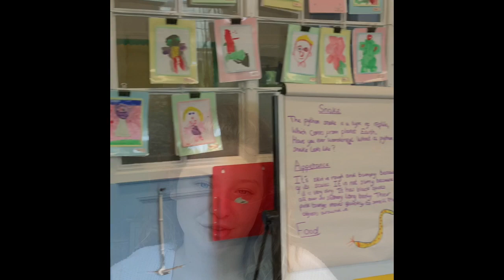YKD- Video 3